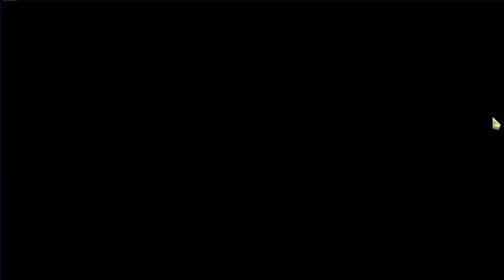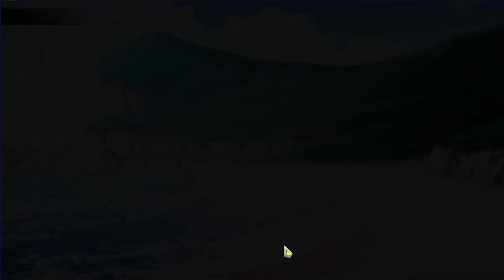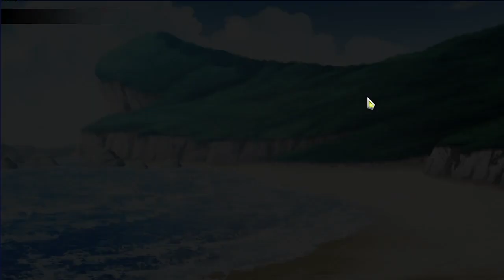次第に敵陣営が増えていく半竜人のケモナー【龍脈のアナザーエイドスR＃5】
アモレーくんの可愛さのおかげで、こんな絶望な中でも希望が持てるよ(精神的にも戦力的な意味でも)